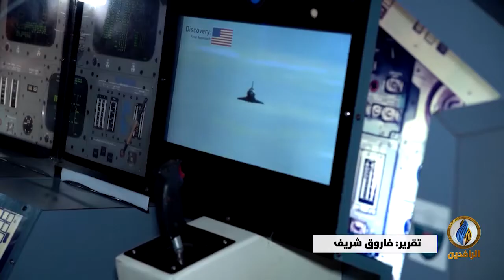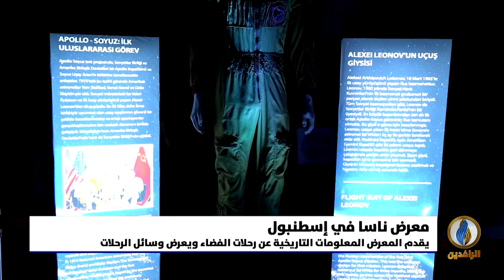تقرير إخباري.. معرض ناسا في إسطنبول.. فرصة لمحاكاة تجربة رواد الفضاء